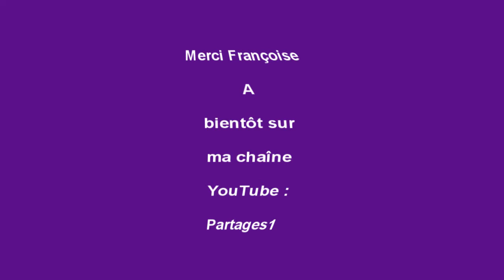Extrait du film cinéma paradisio : concert de Saxophone Alto a savenay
Vous trouverez sur ma chaîne YouTube, des vidéos de voyages, de concerts, de moi en train de jouer du saxophone, des poèmes que j'ai écrit et mis en valeur. des chansons et musiques de films, des mises en pratique de gestion du stress, des musiques détente.

Retrouvez moi sur mes pages Facebook, mon site internet.

Magnifique Balade. Musique que j'ai commencée a apprendre il y a 3 semaine.